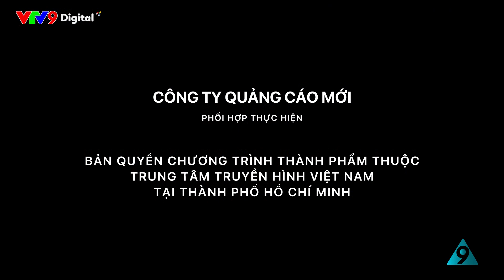TRỢ LÝ NGÔI SAO #140 | Vị Cứu Tinh Xuất Hiện | Sitcom Hài TÁM CÔNG SỞ | VTV9 Siêu Hài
- Sitcom : Tám Công Sở
- Series : Trợ Lý Ngôi Sao - tập 140
- Chủ đề : Vị Cứu Tinh Xuất Hiện
- Hài TÁM CÔNG SỞ | VTV9

Các diễn viên chính:
- Vũ Thanh
- Ngọc Lan
- Tô Thiên Kiều
- Hoàng Mèo
- Nam Cường
- Linh Tý
- Bích Trâm
- Bảo Kun
- Tiêu Minh Phụng
- Trang Tuyền
- Võ Ngọc Tân
- Quỳnh Hồ...